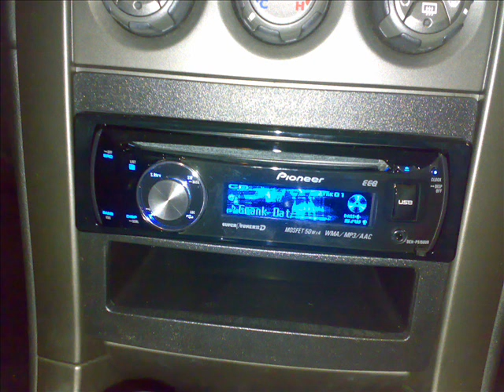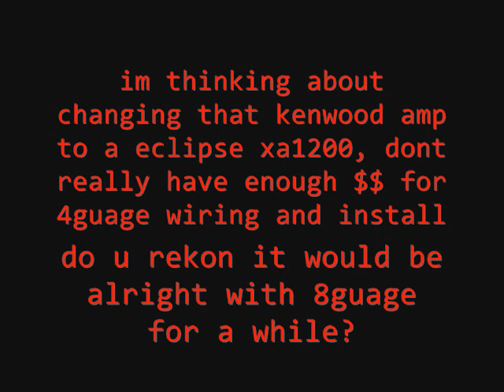my car with audio installation KICKER JL AUDIO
just a update of whats happening as you can see in my other videos